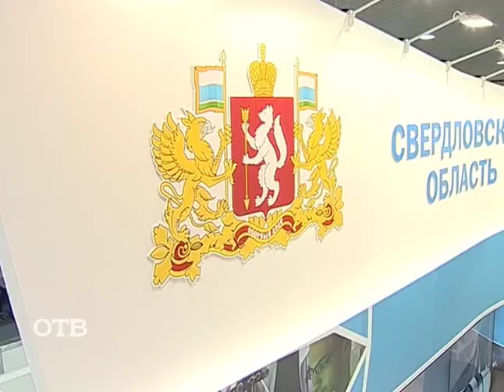Акцент: Андрей Третьяков (09.09.2015)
Андрей Третьяков, кошевой атаман Оренбургского войского казачьего общества – о том, как казачество представлено на выставке Russia Arms Expo 2015. Акцент. Шоу на которое приглашают экспертов, чтобы узнать интересующие проблемы граждан в его экспертной области
Телекомпания является обязательным общедоступным каналом Свердловской области.
Вещание осуществляется в режиме 24/7 с охватом 100 % территории Свердловской области.
Наши люди:
Елена Шевелева, Любовь Букреева, Александр Кузнецов, Ирина Щекатурова, Евгений Енин, Ксения Телешова, Дарья Степанова, Александр Кесель, Галина Левина, Дальмурзаев Артур Вконтакте